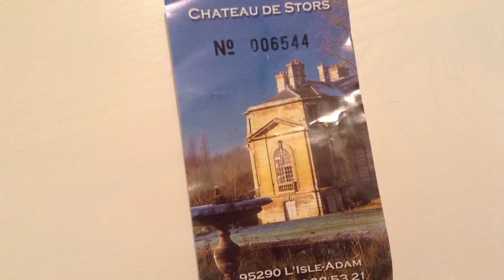Château de Stors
Le château de Stors est un château français du xv|||e siècle situé au hameau de Stors sur la commune de L'Isle-Adam dans le département du Val-d'Oise et la région d'Île-de-France, sur les coteaux de la vallée de l'Oise (rive gauche).
Le domaine, qui s'étend sur les communes de L'Isle-Adam et de Mériel, est inclus dans le site classé de la vallée de Chauvry. Au xixe siècle, il s'étendait jusque sur l'autre rive de la rivière, le potager se trouvant sur le territoire de ce qui est aujourd'hui la commune de Butry-sur-Oise.
Construit au début du xviiie siècle et embelli par Pierre Contant d'Ivry pour le prince de Conti, le château a été sévèrement endommagé par un bombardement durant la Seconde Guerre mondiale.